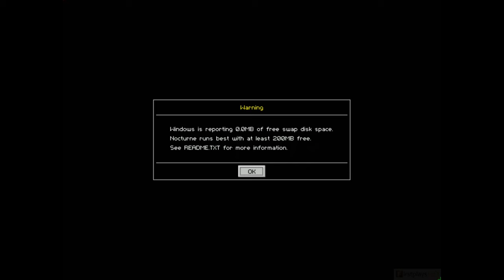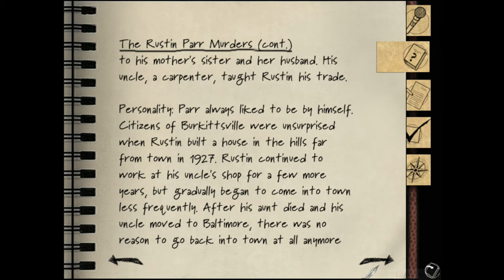Blair Witch Volume I: Rustin Parr (2000) - PC Gameplay / Win 10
Blair Witch Volume I: Rustin Parr is a survival horror video game developed by Terminal Reality exclusively for Microsoft Windows.

The story takes place in the year 1941, and with the exception of the opening section in the Spookhouse HQ, the game takes place over four days. Following her training, research scientist Elspeth "Doc" Holliday is dispatched to the town of Burkittsville by the Spookhouse, a fictional classified government agency charged with investigating paranormal occurrences. When given the assignment to look into the legend of the Blair Witch, she is partnered with the Stranger, but decides to go on her own as the Stranger is skeptical of the witches existence. It is reported that during the early 1940s, a hermit named Rustin Parr abducted seven children from Burkittsville and, apparently without motive, murdered all but one in his basement. The player must guide Holliday through her investigations, to see if there is any truth to Parr's claims that he was under the influence of otherworldly forces when he committed the murders.

░▒▓ PC Hardware ▓▒░

CPU: Intel Core i7 8700K
RAM: 32 GB
GPU: Nvidia Geforce GTX 1080
OS:  Windows 10 64bit

░▒▓ Recording HW/SW ▓▒░

Nvidia Share